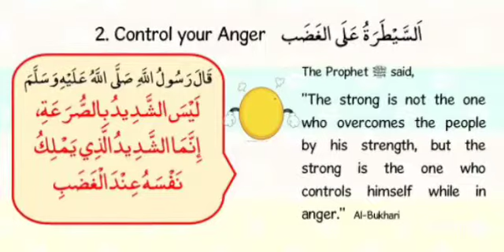Hadith 2- Control your anger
Video from Niha Nawaz